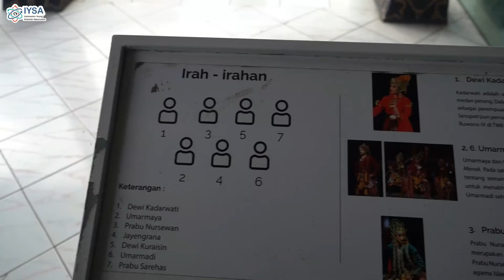EXCURSION WYIIA 2022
Hello young scientist!